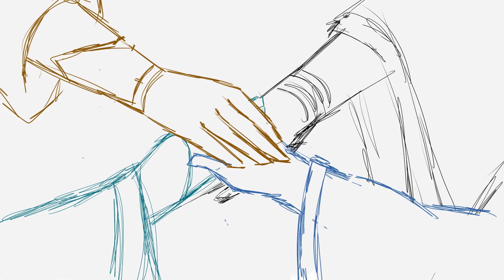MDZS Animatic - Team WWX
An animation that was part of a MDZS Holiday Gift Exchange in 2018. I keep forgetting to upload until I saw it again recently when cleaning my folders. I hope you enjoyed it.

MDZS characters belong to MXTX
Audio beloongs to Naruto Shippuden